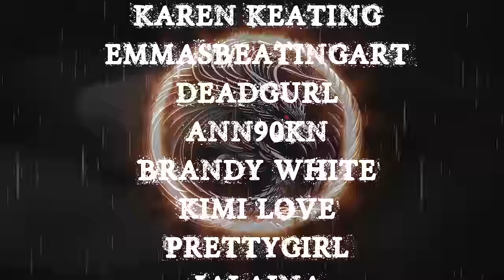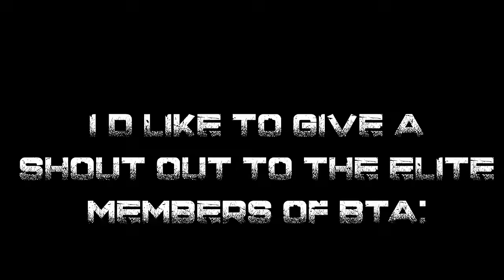TRUE DRIVING AT NIGHT STORIES | SCARY STORIES TOLD IN THE RAIN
TIME STAMPS-
INTRO- 00:00
S1- 01:15
S2- 03:47
S3- 06:54
S4- 10:33
S5- 14:27
S6- 23:35
S7- 34:24
S8-  41:01
OUTRO-  47:00